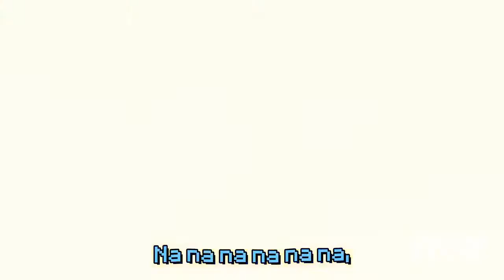A Dreamer Gone Away - Partic and Rave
A Dream remix. Didn't expect it to work but here we are, it being uploaded to the channel.

Original Songs:
I See A Dreamer
Gone Away

Original Creators:
CG5